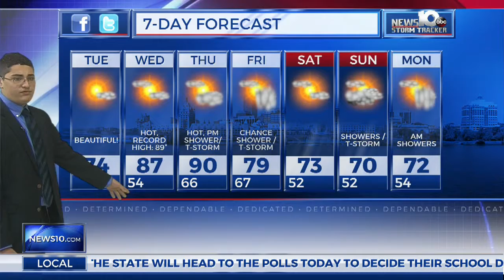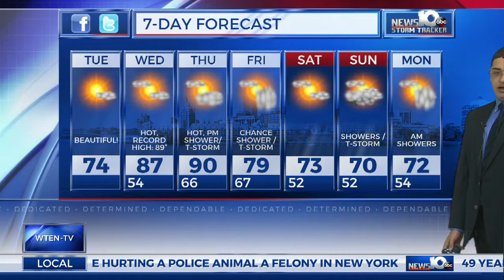Full WX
Guess Weather Forecaster for News Channel WTEN in Schenectady, NY. I was in the 9th grade at age 14.